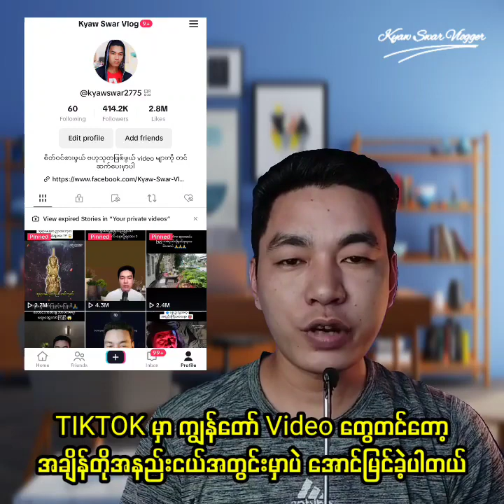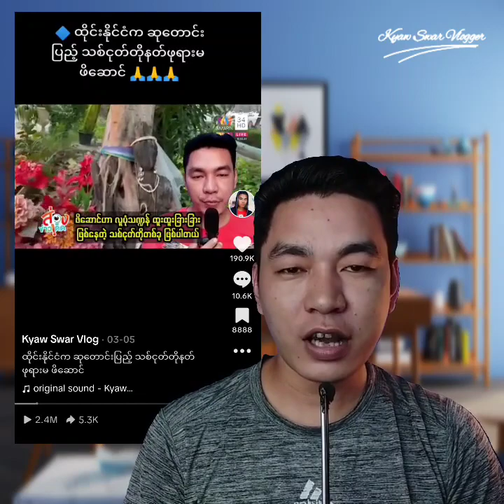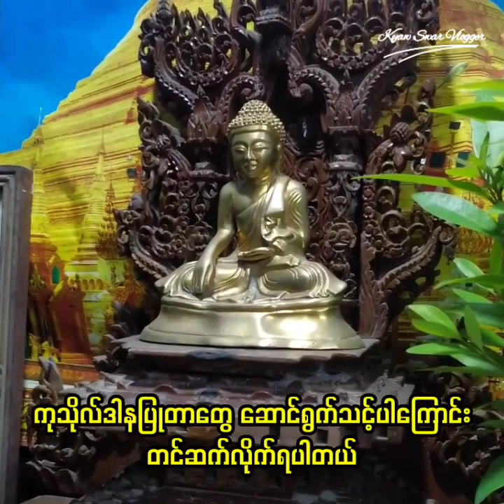သစ်ငုတ်တို ဖိဆောင် က တကယ်ဆုတောင်းပြည့်လား?